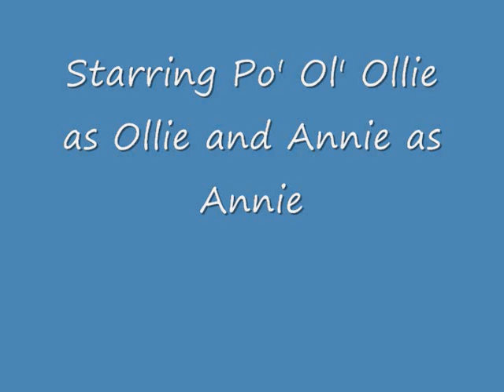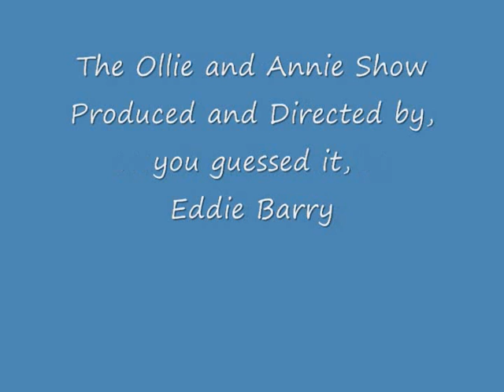The Ollie and Annie Show No. 1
An introduction to the cartoon characters Ollie the ballplayer and Annie the reporter by Eddie Barry. Ollie sings a video. Warning:  Some adult language.